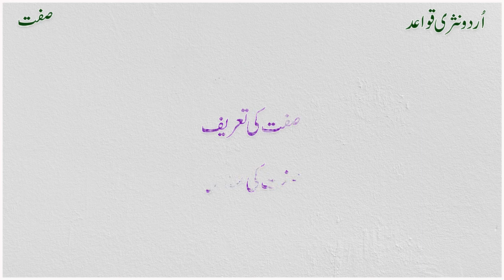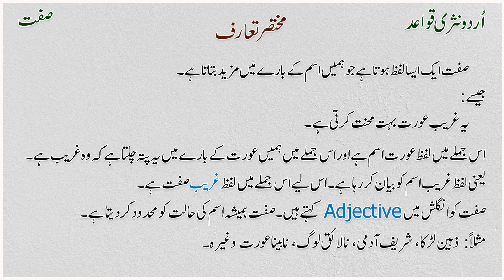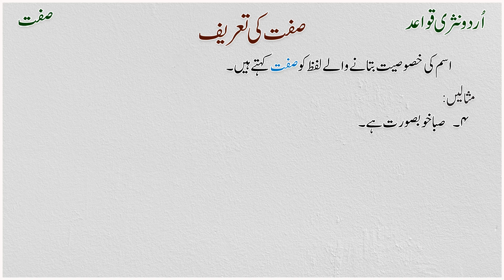Sifat Ki Tareef In Urdu | Sifat Ki Misal | Urdu Grammar Adjective | صفت کی تعریف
Sifat Ki Tareef Aur Misal | Urdu Grammar Adjective | صفت کی تعریف اور مثال

Dear Student,

Iss video mein sifat ki tareef aur misal bahut hi asaan andaz mein bayan ki gayee hai jo urdu padhne wale har student ko pata hona chahiye aur ye urdu qawaid har tarah ke urdu exam ke liye bahut hi kaam aayega.